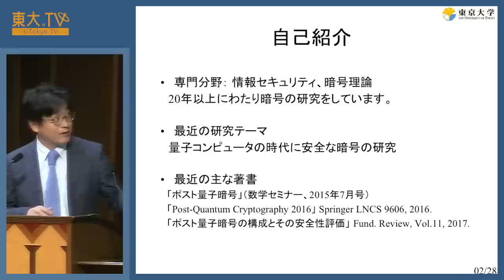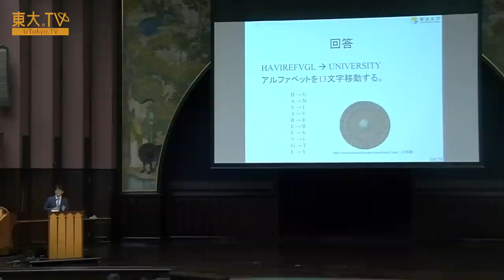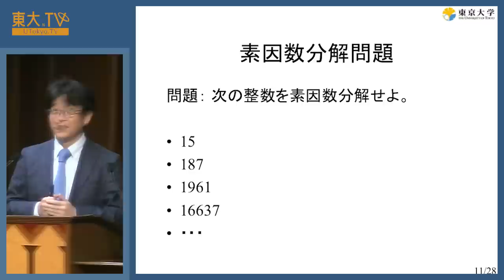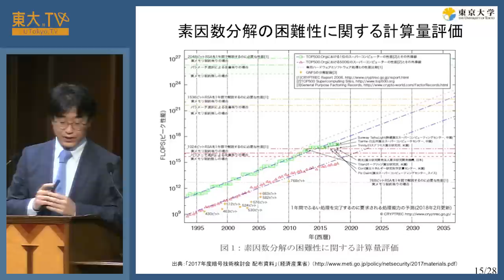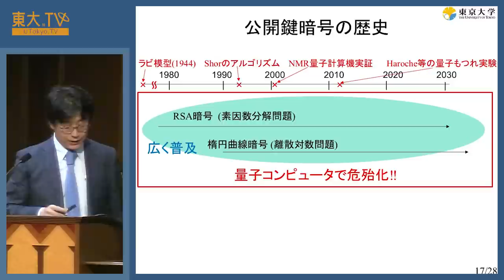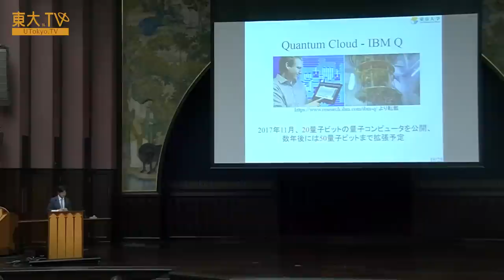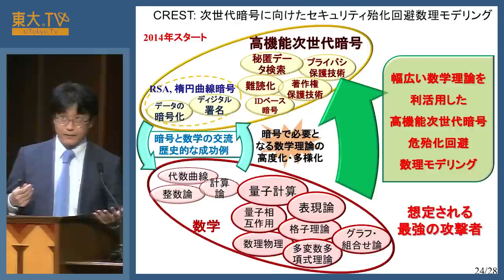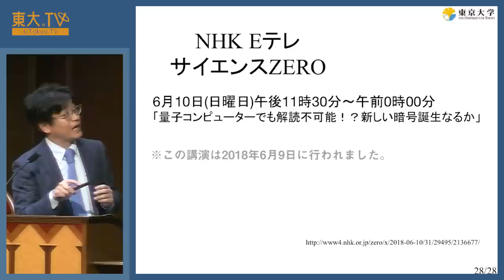高木 剛「情報セキュリティのディレンマ：暗号と量子コンピュータ」ー公開講座「ディレンマ」2018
暗号技術は、情報セキュリティや仮想通貨などの安全性基盤として広く利用されています。一方、従来の計算処理料を凌駕するコンピュータの開発が進んでおり、

既存暗号の危殆化が懸念されています。本講義では、量子コンピュータの時代においても安全となる次世代暗号の標準化に向けた研究を紹介します。